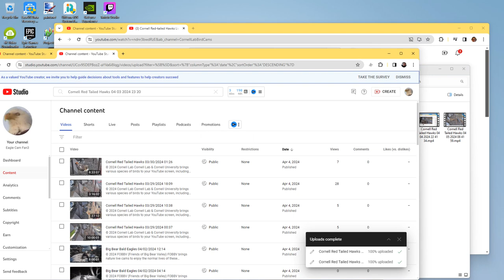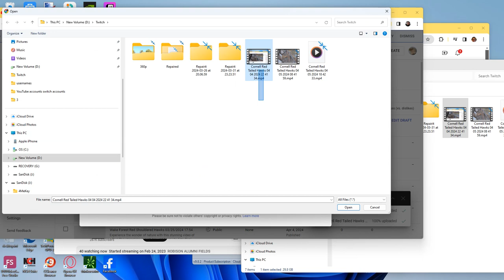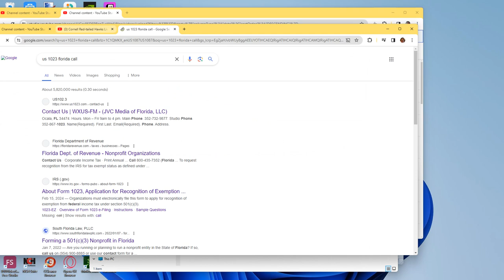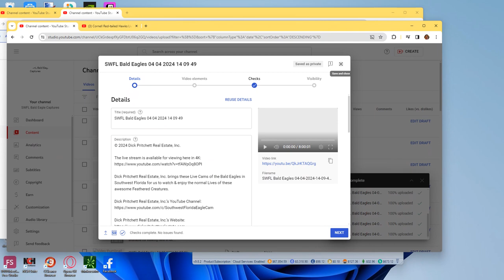Cornell Red Tailed Hawks 04/05/2024 18:42